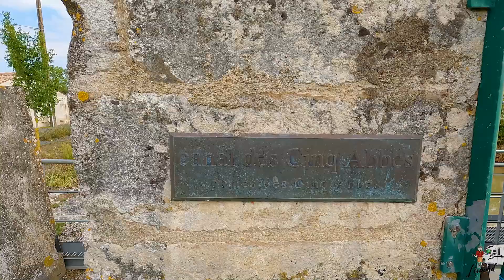#44, Enfin les vacances d'été avec notre camping-car !!!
L'automne arrive, alors nous t'invitons à partager nos vacances d'été 2022 avec Léonard le Camping-Car.
Bienvenue à bord.